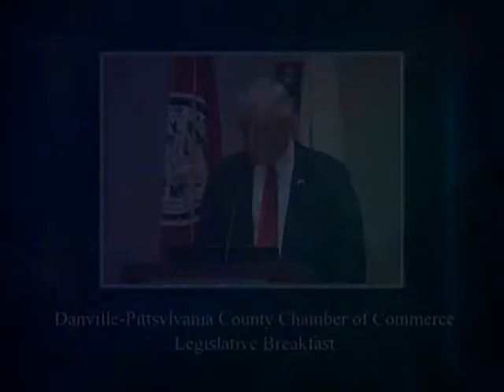Danville Pittsylvania County Chamber of Commerce Legislative Breakfast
Delegate's Danny Marshall and Les Adams along with Senator Bill Stanley and Senator Frank Ruff address members of the Chamber at the Institute for Advanced Learning and Research in Danville, Virginia.